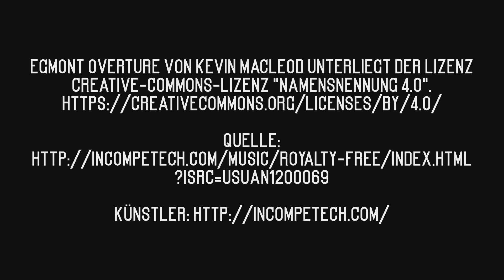BLOOD BOWL - BatRep - Orcland Raiders vs Bogenhafen Barons - DRIVE 1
WERBUNG
Wir hauen uns die Bälle und Fäuste um die Ohren im ersten Matchup der Season 2, wobei wir mit Fabian einen blutigen Anfänger und mit Franz einen alten, eingestaubten Veteranen an den Seitenlinien haben.

00:00:00 INTRO
00:01:53 Drive 1 Turn 1 BARONS
00:08:41 Drive 1 Turn 1 RAIDERS
00:14:40 Drive 1 Turn 2 BARONS
00:19:44 Drive 1 Turn 2 RAIDERS
00:21:18 Drive 1 Turn 3 BARONS
00:27:49 Drive 1 Turn 3 RAIDERS
00:36:40 Drive 1 Turn 4 BARONS
00:38:09 Drive 1 Turn 4 RAIDERS
00:45:14 Drive 1 Turn 5 BARONS
00:48:32 Drive 1 Turn 5 RAIDERS
00:50:45 Drive 1 Turn 6 BARONS
00:51:18 Drive 1 Turn 6 RAIDERS
00:52:19 Drive 1 Turn 7 BARONS
00:54:36 Drive 1 Turn 7 RAIDERS
00:56:02 Drive 1 Turn 8 BARONS
01:02:13 Drive 1 Turn 9 RAIDERS
01:05:01 HALBZEIT TALK

LINKS
Hier findet ihr uns im Internet:

WERBUNG ENDE

ABOUT
Wir sind eine freie und kostenlose Spielercommunity im ganzen Ruhrgebiet für die gängigsten TableTop Systeme.
Ziel und Zweck dieser freien Community ist die problemlose Möglichkeit Gleichgesinnte Hobbyisten in der näheren Umgebung zu finden, kennen zu lernen und eventuell neue Freundschaften zu knüpfen.

Wir bringen euch zusammen.

Nun starten wir durch mit unserem Youtube Channel. BatReps zudiversen Systemen wie Warhammer 40k, Freebooter's Fate, Walking Dead, Carnevale,  u.v.m., werden sich hier mit Videos über das Hobby tummeln.

MUSIK
Intro produced by Renderforest